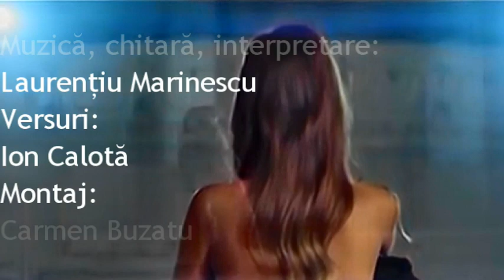Aș vrea..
versuri: Ion Calota
muzica:Laurentiu Marinescu
videoclip:Carmen Buzatu
vocesi chitară:Laurentiu Marinescu